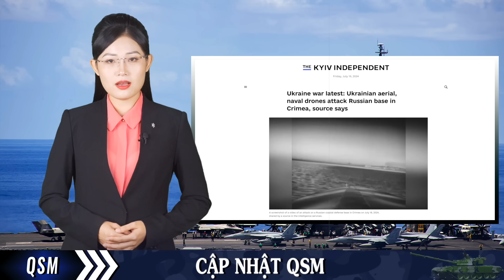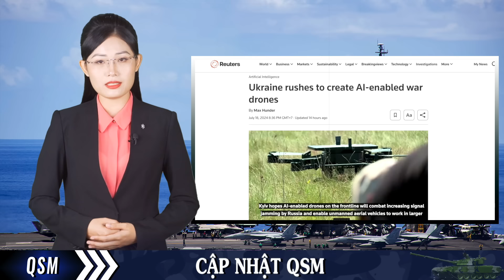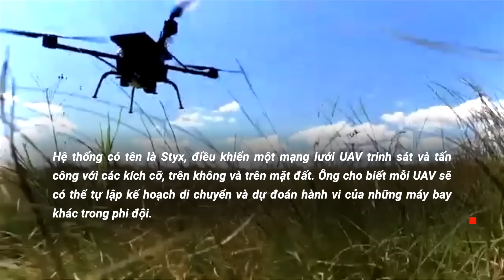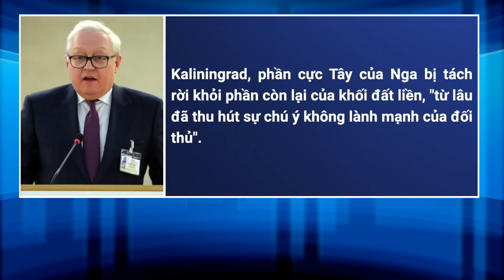Nga sẽ kéo dài cuộc chiến với Ukraine tới 10 năm, Kremlin ‘giật mình’ vì tên lửa Mỹ triển khai ở Đức